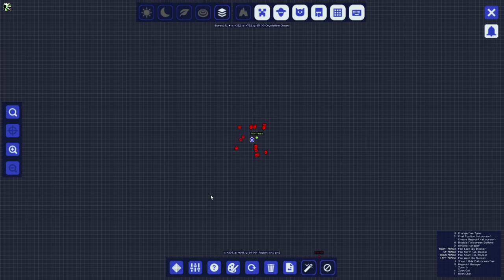design base | Modovaný Minecraft CZ/SK #5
💻 *Setup* 💻
💻 *Stolní PC* 💻
■  Klávesnice - CZC.Gaming Guardian
■  Myš - Bloody A70
■  Reproduktory - Trust GXT609 ZOXA
■  Podložka pod myš - GMS-WT-5
■  Primární Monitor - Acer Nitro XV273Xbmiiprzx - LED monitor 27 240Hz
■  Sekundární Monitor - Philips 243V7QJABF LED monitor 23,8

💻 *PC specifikace* 💻
■  Zdroj - GIGABYTE zdroj UD850GM, 850W
■  Základní deska - ASUS MB Sc AM4 PRIME B550-PLUS, AMD
■  Ramky - DIMM DDR4 16GB 3200MHz CL16 KINGSTON FURY Beast RGB
■  CPU chladič - Fera 5 ARGB
■  SSD - Samsung SSD 980 1000 GB NVMe
■  GPU - GIGABYTE VGA NVIDIA GeForce RTX 4070 Ti

Všechny donaty, který pošlete jsou dobrovolné, proto si promyslete jestli vám poslané peníze nebudou chybět. Donaty budou použity na zlepšení kvality streamu. Za všechny poslané donaty předem moc moc děkuji ❤️